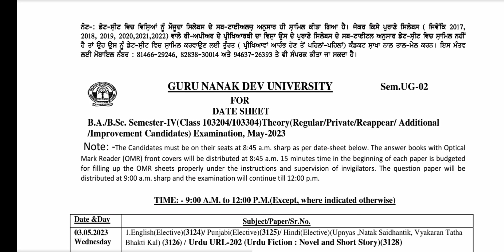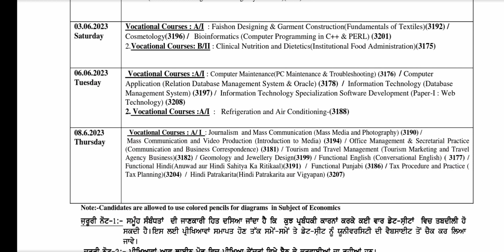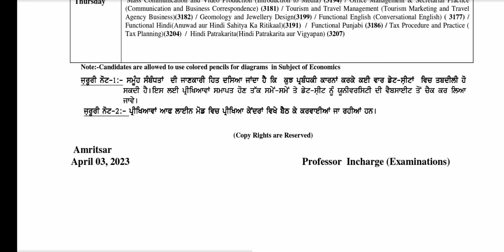Gndu BA / Bsc 4th Semester Datesheet || Gndu Datesheet 2023 || Gndu Even Semester Exams Datesheet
✓ Gndu Admission
✓ Gndu Datesheet
✓ Gndu Exams
✓ Gndu Result
✓ Gndu News
✓ Gndu Notification